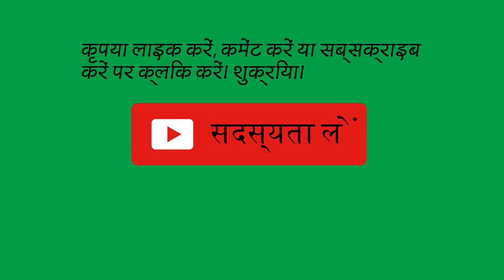ऑल-ब्लैक अमेरिकन नेबरहुड के आसपास ड्राइविंग। # 17. 7 का भाग 1। -h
इस वीडियो में मैं शिकागो इलिनोइस में एक ऑल-ब्लैक अमेरिकन नेबरहुड के आसपास गाड़ी चला रहा हूं।

मैंने इस वीडियो को सात भागों में विभाजित किया है। अगर मैं नहीं होता, तो यह वीडियो दो घंटे से अधिक लंबा होता।

पहला हिस्सा मैं एक काले अमेरिकी पड़ोस में अपना कैमरा स्थापित कर रहा हूं। बहुत से लोग सोचते हैं कि सभी काले अमेरिकी पड़ोस खतरनाक हैं। वो नहीं हैं। हालांकि, हर शहर के अपने बुरे हिस्से होते हैं।

भविष्य में मैं सभी अश्वेत अमेरिकी पड़ोस को दिखाते हुए वीडियो बनाऊंगा जो गरीब से लेकर अमीर तक हैं। हालांकि, अगर आप देखना चाहते हैं कि वे अभी कैसे दिखते हैं, तो 1 से 15 वीडियो देखें।

इसके बाद, मैं चिकित्सा केंद्र से आगे बढ़ता हूं, और यह बड़ा है। बाईं ओर आप जो इमारतें देख रहे हैं, वे दो आठ मंजिला पार्किंग स्थल हैं। हालाँकि, आप केवल इन पार्किंग स्थल के कुछ हिस्सों को ही देखते हैं।

साथ ही, आप उनके किसी एक चिकित्सा केंद्र का पिछला भाग देखते हैं। आप तीन अस्पताल, या अन्य चिकित्सा केंद्र नहीं देखते हैं। यह चिकित्सा केंद्र आठ मंजिला है, और अस्पताल बड़े हैं।

मैं फिर पड़ोस के चारों ओर राजमार्ग के लिए ड्राइव करता हूं।

दूसरा वीडियो मेरा है जो राजमार्ग को शहर में चला रहा है। वर्तमान में, संयुक्त राज्य अमेरिका हमारी सभी सड़कों, सड़कों, पुलों और हमारी जल व्यवस्था को फिर से तैयार कर रहा है। इसलिए बहुत निर्माण हो रहा है।

वीडियो नंबर तीन मैं रिवर नॉर्थ नामक क्षेत्र में गाड़ी चला रहा हूं। निर्माण के कारण, उन्होंने सभी प्रवेश बिंदुओं को शहर में बंद कर दिया, इसलिए मुझे शहर के पिछले हिस्से में ड्राइव करना पड़ा और फिर दक्षिण में शहर में वापस जाना पड़ा।

नदी उत्तर एक बहुत अच्छा क्षेत्र है, लेकिन आपको यह देखने के लिए चलना होगा कि यह कितना अच्छा है। तो मैं नदी उत्तर क्षेत्र पर एक चलने वाला वीडियो करूँगा। उत्तर नदी के आसपास ड्राइविंग आपको यह नहीं दिखाती है कि यह कितना अच्छा है क्योंकि अच्छा हिस्सा नदी पर है।

वीडियो नंबर चार मैं डाउनटाउन शिकागो के आसपास गाड़ी चला रहा हूं। डाउनटाउन शिकागो ज्यादातर कार्यालय की इमारतें हैं, और चूंकि मैं शनिवार की दोपहर को गाड़ी चला रहा हूं, इसलिए आपको बहुत सारे लोग नहीं दिखाई देते हैं।

डाउनटाउन शिकागो क्षेत्र एक बड़े विशाल पुल पर बना है। मैं आपको दिखाऊंगा कि मेरा क्या मतलब है।

न्यूयॉर्क में सेंट्रल पार्क है, और शिकागो में मिलेनियम पार्क है। मिलेनियम पार्क को कभी ग्रांट पार्क कहा जाता था। मुझे नहीं पता कि उन्होंने नाम क्यों बदल दिया। मिलेनियम पार्क भी एक बड़े विशाल पुल पर बना है, और यह शिकागो शहर का हिस्सा है।

नीली बाइक चलाने वाले सभी लोग किराये की बाइक हैं। वे पूरे शिकागो में हैं। आप घंटे, दिन, सप्ताह या महीने के हिसाब से बाइक किराए पर ले सकते हैं। आप एक स्थान पर बाइक प्राप्त कर सकते हैं, इसे दूसरे स्थान पर चला सकते हैं और उस स्थान पर छोड़ सकते हैं। शिकागो ने बाइक किराए पर लेना बहुत आसान और सुविधाजनक बना दिया है, और यही कारण है कि आप बहुत से लोगों को इन बाइक्स की सवारी करते हुए देखते हैं।

वीडियो नंबर पांच मैं स्ट्रीटर्विले नामक क्षेत्र के आसपास गाड़ी चला रहा हूं।

स्ट्रीटरविले ज्यादातर खरीदारी, आवासीय अपार्टमेंट भवन, नाइट क्लब और रेस्तरां हैं।

स्ट्रीटरविले घूमने और अच्छा समय बिताने के लिए एक बेहतरीन जगह है। इसलिए मैं शिकागो में स्ट्रीटर्विले, मिलेनियम पार्क और कई अन्य साइटों पर एक वीडियो बनाउंगा। कुछ जगहें ऐसी होंगी जहां पर्यटक और कुछ शिकागो में रहने वाले कभी नहीं जाते।

भिखारियों को पैसे न दें क्योंकि वे शायद आपसे ज्यादा पैसा कमाते हैं। शिकागो में बहुत सारे पेशेवर भिखारी हैं।

वीडियो नंबर छह मैं गोल्ड कोस्ट नामक क्षेत्र के आसपास गाड़ी चला रहा हूं। इसमें बहुत सारे उच्च अंत आवासीय अपार्टमेंट भवन हैं। यह उन क्षेत्रों में से एक है जहां बहुत से लोग जिनके पास पैसा है, वे रहते हैं।

वीडियो नंबर सात मैं दक्षिण में झील किनारे ड्राइव कर रहा हूं। अगर आप झील को देखेंगे तो आपको बहुत सारी नावें दिखाई देंगी। दिन में हो या रात में झील पर घूमने का मजा ही कुछ और है। मैं लेकफ्रंट के बारे में एक वीडियो बना सकता हूं। हालांकि, झील के किनारे इतने लोग हो सकते हैं कि कभी-कभी पार्किंग स्थल में भी पार्किंग ढूंढना मुश्किल हो जाता है।

फ्री बैकग्राउंड म्यूजिक।

गैराजबैंड और अनुवाद।